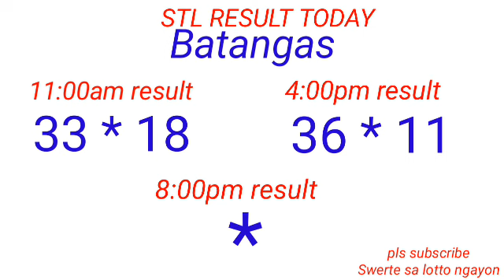STL - QUEZON,BATANGAS,LAGUNA September 10, 2022 2ND DRAW RESULT